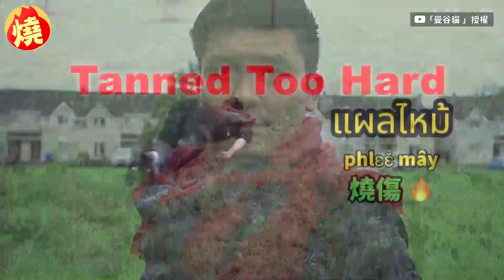語言不通！中國男泰國犯痔瘡買嘸藥 竟靠這位「台灣資深媒體人」記泰文－全民話燒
語言是人們溝通的重要工具，不過除了國際通用語言之外，各國的語言都必須花上時間學習才能融會貫通，而身處異國卻語言不通的時候，也可能會造成自身困擾，目前居住在泰國的中國籍YouTuber曼谷貓分享，過去曾遇到因痔瘡的問題需要到藥局買藥，但卻有因為語言不通，但最後卻買到瀉藥的痛苦回憶，最近他也拍攝「不正經泰文教學」，教大家以簡單的方式學泰文，影片最後他也透露泰文的「痔瘡」，與某位「台灣新聞名人」的名字相像，現在他都靠對方的名字來記說法。原創作連結：